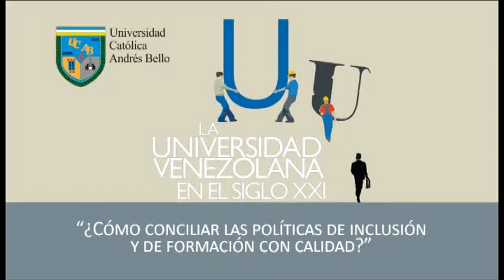Benjamin Scharifker - Cómo conciliar políticas de inclusión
Este Encuentro Nacional de Universidades tiene como objetivos: Insertar la temática de la reforma universitaria en el debate nacional con una propuesta que nazca desde el seno de las casas de estudio; y Fomentar una discusión de corte académico con amplia repercusión pública.